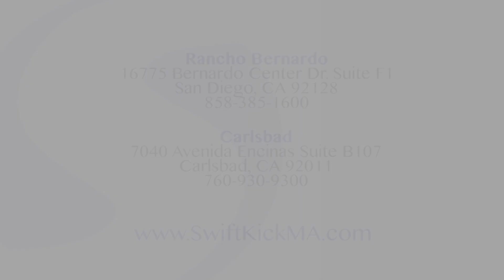Overcoming Distractions: The Battle for Kids Attention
Are you tired of dealing with kids throwing a fit before leaving the house to go to one of their activities?

It's possible the root cause of these fits may actually be tied to various technological distractions that are competing for your kids attention.

Research shows that the same neurotransmitters associated with substance abuse are released when we use technology. This means many of us, including our kids, may be addicted to technology!

We've found that these three tips have helped many families combat the issue of getting their kids off devices, out of their houses, and into a healthy, enriching activity.

1) If you see that your kids enjoy the activity while participating, bring them! It's as simple as that. While some kids may throw a fit before leaving the house, they will be glad they they got out of the house to participate in something fun and physical.

2) Kids thrive on routine. All of us, including kids, do much better when we can mentally plan for our day. Let your kids know what their schedule is supposed to look like each day. Show them the regular days and times for their scheduled activities throughout the week.

3) Kids sometimes feel like they might be "missing out" on their relaxation time. During this time, they may be allowed to use technology for entertainment (i.e., video games, TV, etc. ). Let them know that there is a scheduled time for this as well.

Rancho Bernardo
16775 Bernardo Center Drive Suite F1

Carlsbad
7040 Avenida Encinas Suite B107